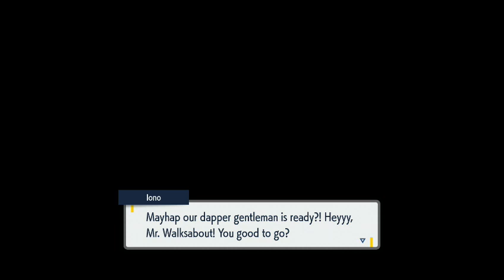Pokémon Scarlet [Part 12] - Electric City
Streamer Boogaloo